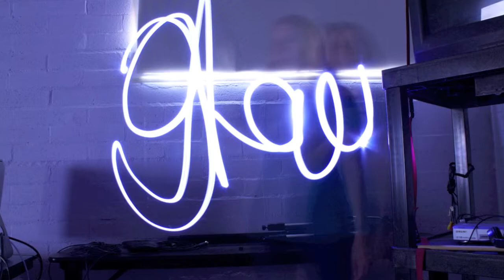Youth Media Camp Posters and Photos from Media Arts Center Summer Camp 2013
Posters from the three movies worked on at this camp including The Escape, Nightmare on Mle Street, and Invisible. All worked on and edited by kids. Light Photos were also worked on by kids at the camp listed above. These effects were done with a camera set on low exposure. Flashlights and glow sticks were moved around forming shapes and words.

MACSD Summer Camp 2013
Instructor: Cuez